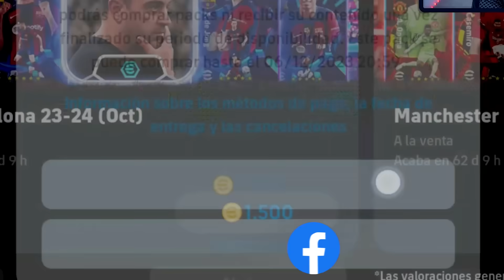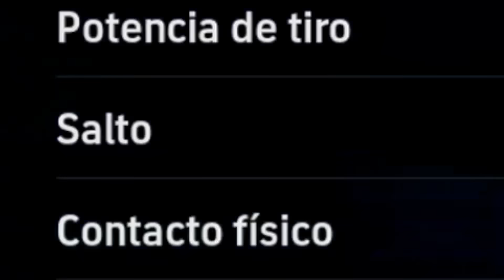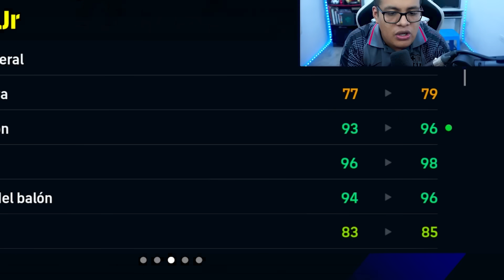😱 ASÍ JUEGA EL PACK DEL BARCELONA 23/24 & XAVI POTENCIADO ¿Vale Comprarlo? | eFootball Mobile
► ¡SÍGUEME!